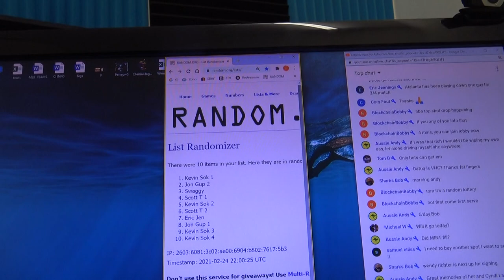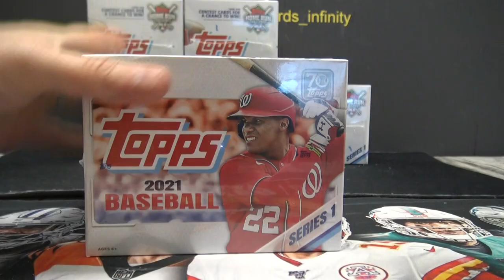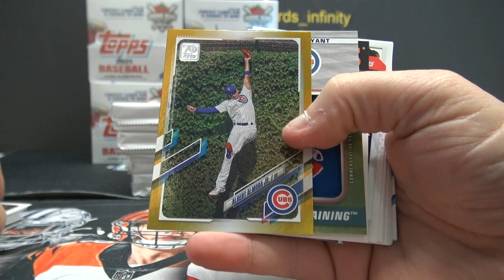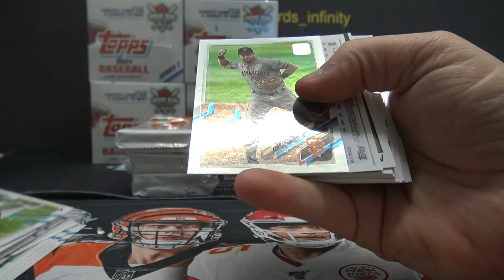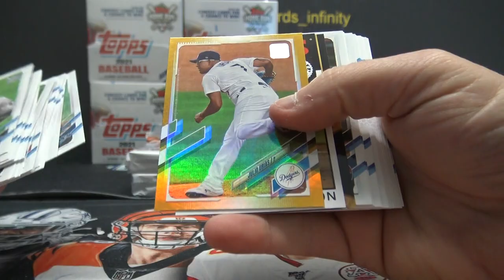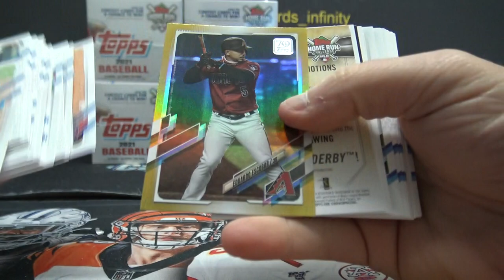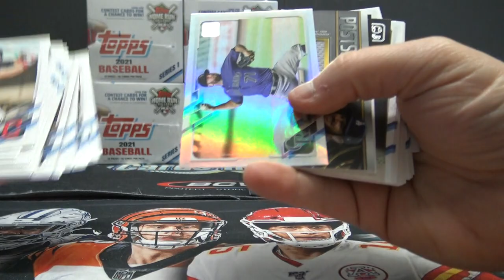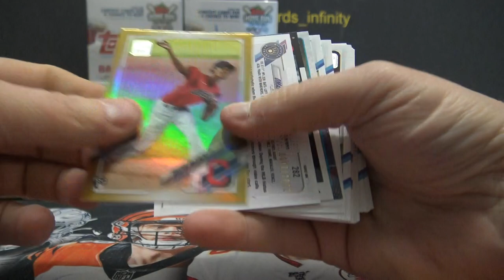2021 Topps Series 1 JUMBO MLB Baseball Box Break # 1